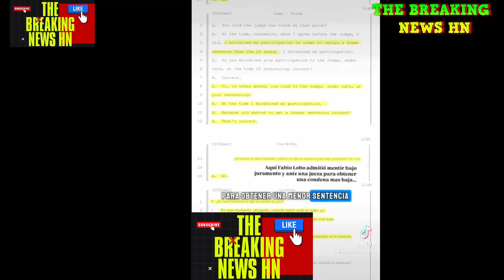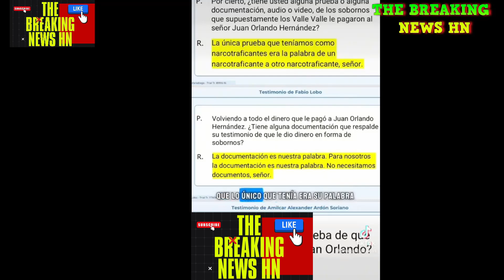Fabio LOBO: Hundio a JOH?